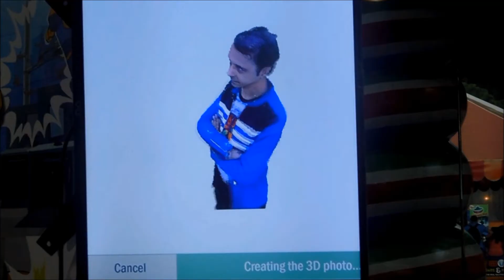LOCKDOWN MEI IMAGICA ? YES OR NO ? IMAGICA IS NOT OPEN !!! WATCH WHAT HAPPEN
WATCH A MAGICAL TOUR TO IMAGICA  IN MUMBAI WITH GREAT FUN AND ENTERTAINMENT ALL DAY LONG WITH STUNNING EVENING VIEW AND A TRIP TO REMEMBER THAT BECOMES EVERLASTING MEMORIES !!!